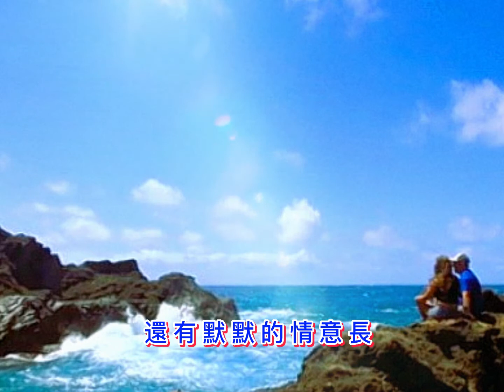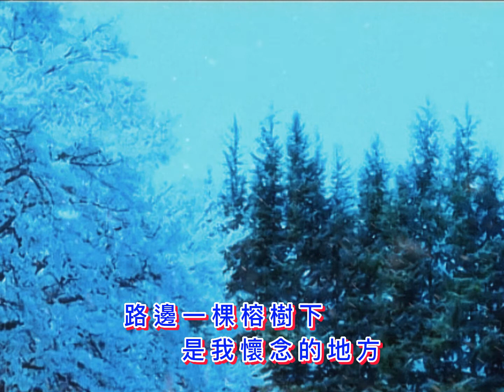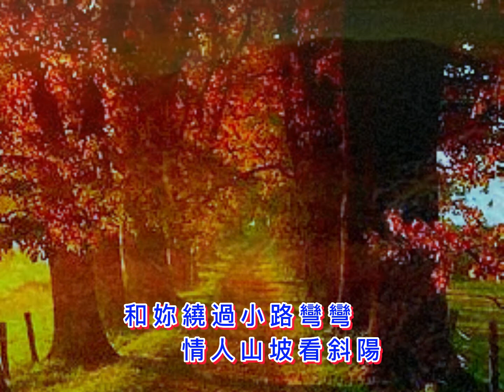榕樹下🌲粤: 故鄉的雨 cover by 達明新志 (懷舊國語名曲) 原唱: 余天 🌴Under The Banyan Tree 🌲國語詞: 慎芝 (曲) 遠籐實 (日本曲改編）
懷舊 * 帶大家回憶到 1977年  國語歌曲年代    (懷舊國語名曲)  （曲）遠籐實（日本曲改編）(國語詞）慎芝

預告下一首歌曲：倩影（原唱）蔡楓華